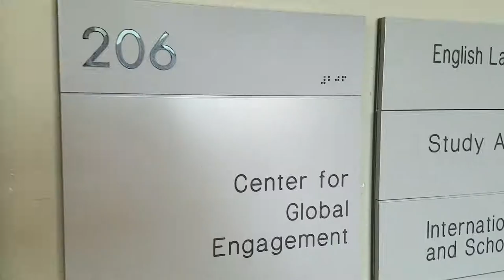Campus - College of Staten Island CUNY - Learn English in New York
Campus - College of Staten Island CUNY